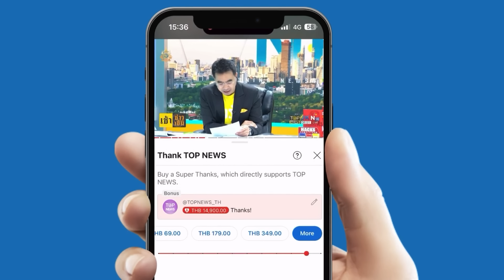"โหรลักยิ้ม" เปิดดวง "บิ๊กโจ๊ก" ลุ้นคัมแบ็คตร. แต่ต้องทำ 3 สิ่งนี้?!?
ไม่เชื่ออย่าลบหลู่! “โหรลักยิ้ม” จัดให้ตามคำขอ เปิดดวง “บิ๊กโจ๊ก” พูดชัดๆจะได้กลับตร.หรือไม่ ขึ้นอยู่กับ 3 สิ่งนี้